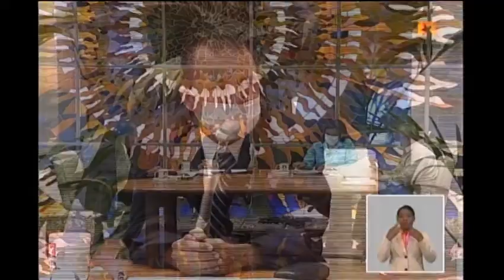Cuba frente a la COVID19: Acciones de Sociedad Cubana de Psicología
Alexis Lorenzo Ruiz, Pdte de la Soc. Cubana de Psicología y Profesor de la Universidad de La Habana explica las acciones que han llevado los profesionales de dicha especialidad ante esta dura batalla.